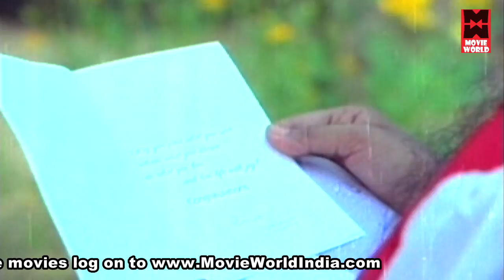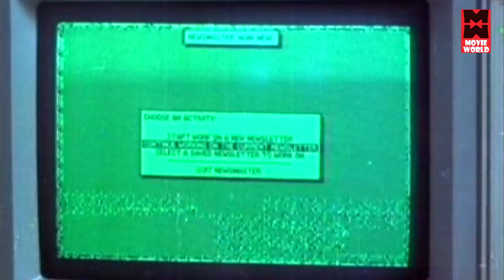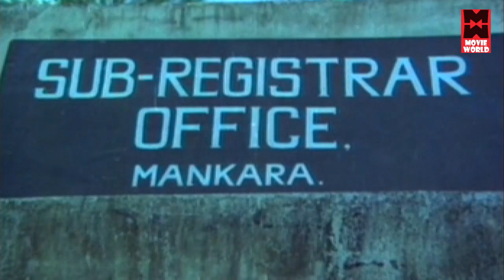മൗനത്തിൻ ഇടനാഴിയിൽ ...# Evergreen Songs Malayalam # Old Malayalam Film Songs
Movie : Malootty (1990)

 Lyrics : Pazhavila Ramesan

|| ANTI-PIRACY WARNING ||

*COPYRIGHT PROTECTED*